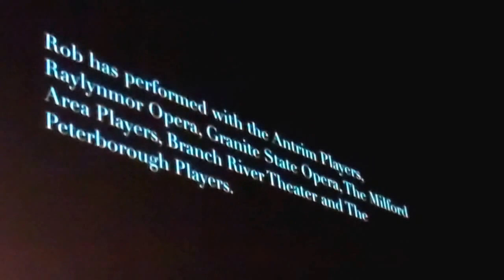Rob Koch Receives The Francis Grover Cleaveland Award for Lifetime Achievement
On January 21, 2017, Rob Koch was presented with this year's Francis Grover Cleveland Award for Lifetime Achievement at the  Capitol Center for the Arts during the New Hampshire Theater Awards. This is a video taken live at the event.

Rob has been an actor, director or technical support in both professional and community theatre for more than 50 years. He is a founding member of Actors’ Circle Theatre and is currently their Managing Director and is on the Board of Trustees at the Peterborough Players. He has provided a host of theatrical experiences and has fostered educational initiatives by partnering with other Monadnock region troupes, such as the youth organization, Project Shakespeare. He has appeared at The Peterborough Players in productions of Inherit the Wind and Our Town. Directing credits include The Wizard of Oz, Guys & Dolls, Once Upon a Mattress, The Importance of Being Earnest, and Our Town (the Opera) Technical credits include Picasso at the Lapin Agile, Fully Committed, Mr. Pim Passes By, and As You Like It. Besides ACT, Rob has performed with the Antrim Players, Raylynmor Opera, Granite State Opera, The Milford Area Players, Branch River Theater and The Peterborough Players.

The Francis Grover Cleveland Award for Lifetime Achievement honors an individual(s) who best demonstrates quality, scope, and consistency in their positive influence upon theatre in the state, and was named for the founder of The Barnstormers Summer Theatre, the nation's oldest summer stock theatre company, still operating in Tamworth.